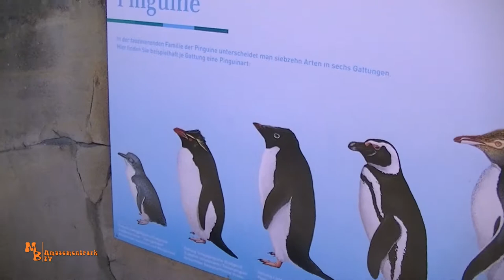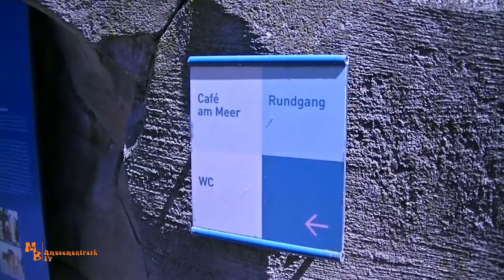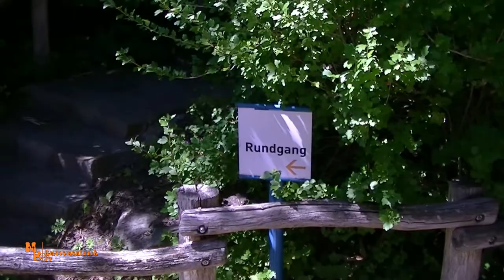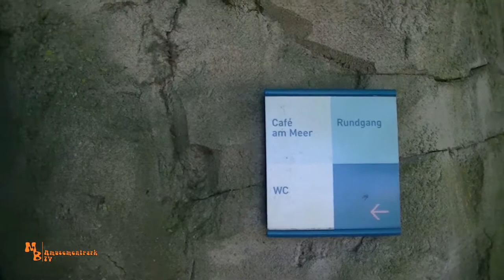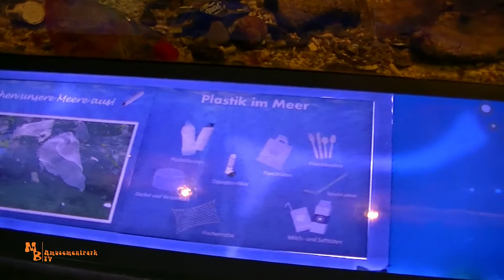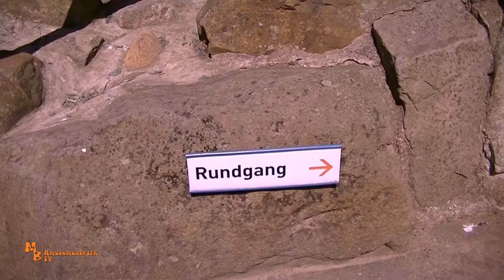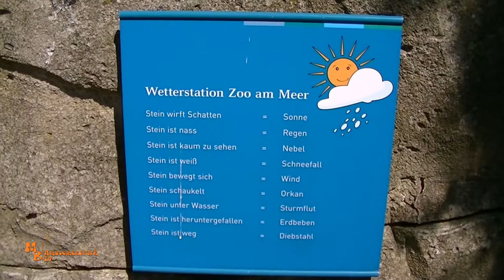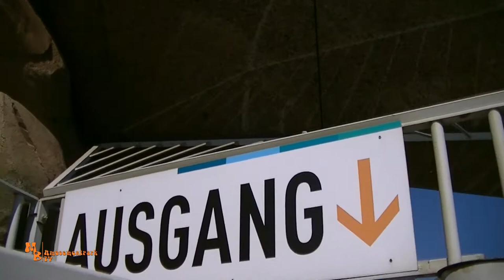Zoo am Meer / Bremerhaven 2019 / Impressionen